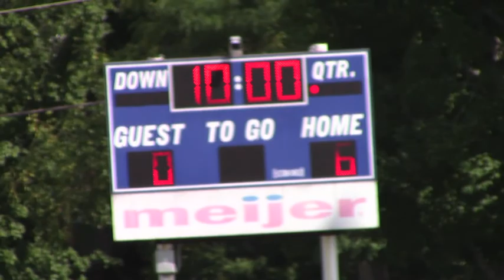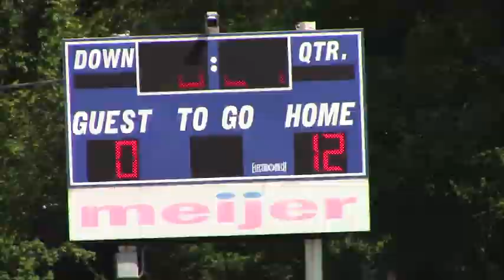HT 5th vs St. Gabriel 9-6-14